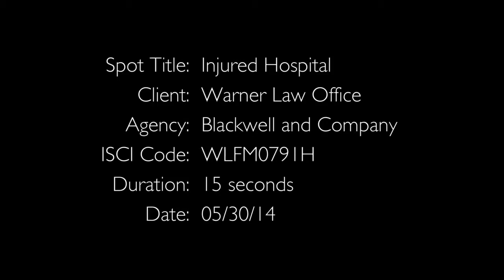Warner Law Offices - Injured Hospital